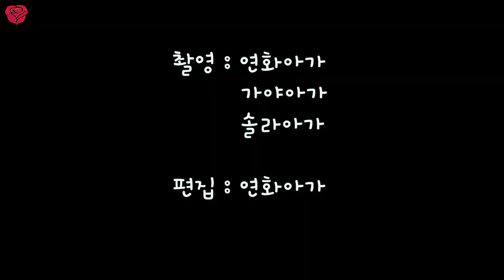🌈엄마가 그린 영혼의 초상화🌈 (feat. 가야아가, 연화아가, 솔라아가🐤)